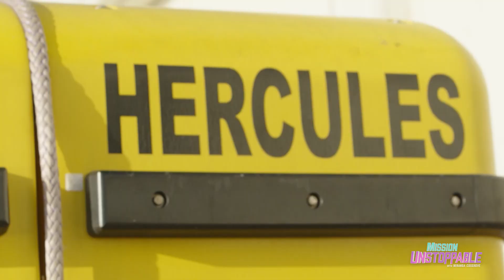Exploring Earth's Last Frontier | Mission Unstoppable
Did you know we have better maps of the surface of the moon than we do of our own oceans?!

Meet Deep Sea Explorer Allison Fundis, who through her work on the Nautalist is exploring earth's last frontier.